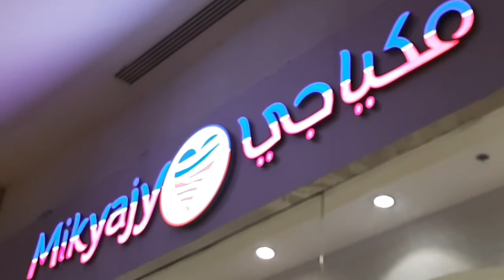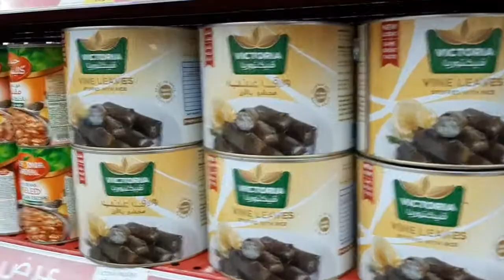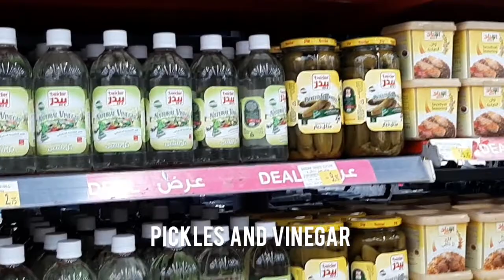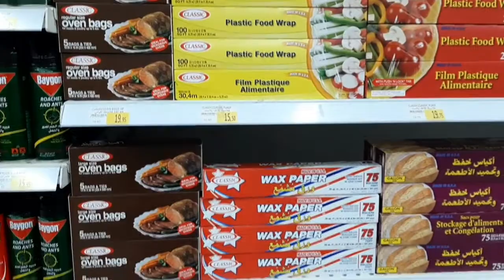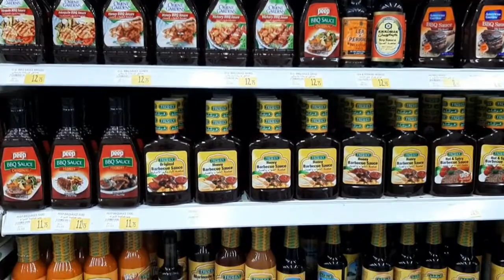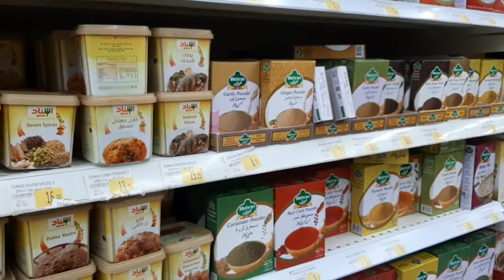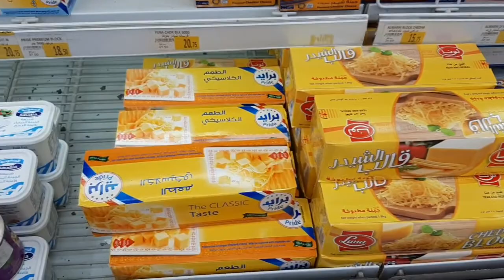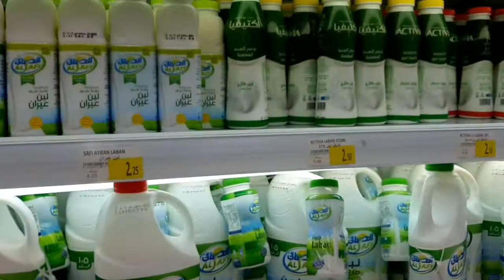Ramadan Grocery Haul | Ramadan Shopping 2021 | Carrefour Jeddah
Couldn't be more Excited for this special Ramadan Grocery Haul as one the best things about Ramadan is Food and Groceries...

I went to Flamingo Mall with my Sister and this was my First ever Youtube Video recording ao she was not comfortable with me being hanging around shelves taking visuals Lol

This Ramadan Grocery Shopping was definitely more fun as I stayed long taping details of the products displayed and I hope you guys will enjoy too so have some popcorns and snacks on hand because this is a long one 😀